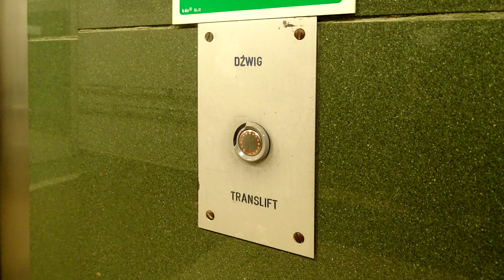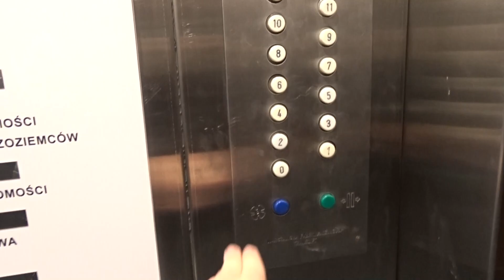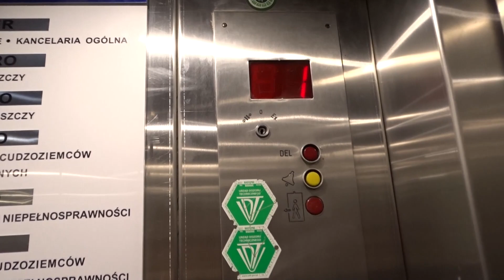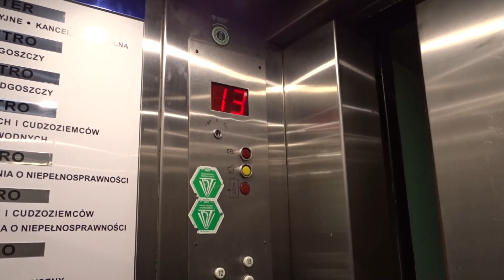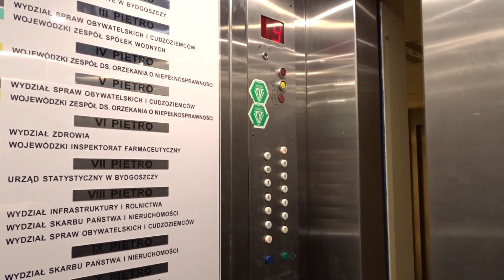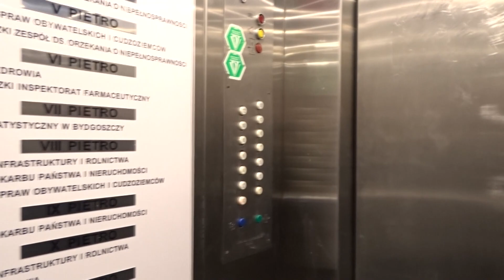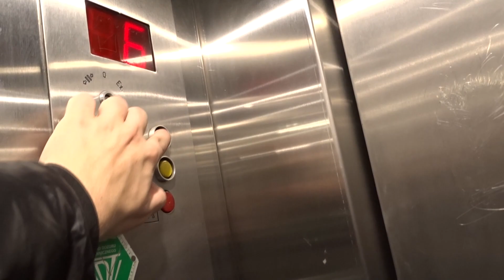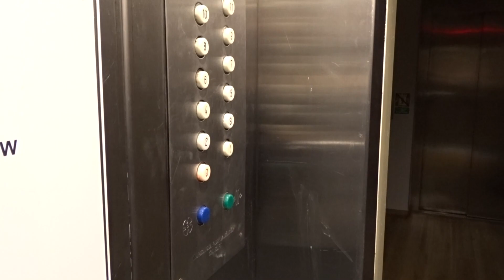WWŁ #100 - 2x 90's TRANSLIFT traction elevators @ Bydgoszcz PL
Wielkie podziękowania dla administratora budynku za możliwość udostępnienia dźwigów do dokumentacji.
nagrano wspólnie z@MarcinoElevators
marka/brand: TRANSLIFT ex. ZREMB
windy trakcyjne/traction elevators
rok produkcji/year: 199x
modernizacja/modernized: nie/no
prędkość/speed: 1 m/s
przystanki/floors: 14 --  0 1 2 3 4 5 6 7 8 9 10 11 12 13.